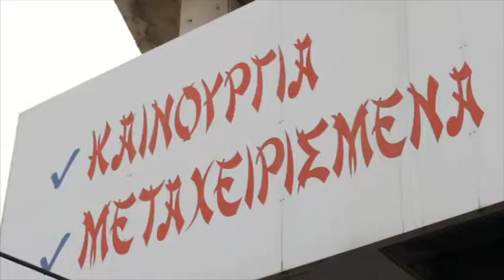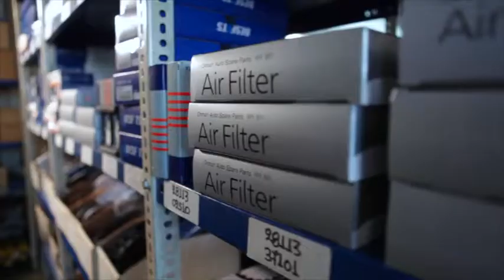Ανταλλακτικά Αυτοκινήτων Hyundai Daewoo Kia | Ευρωκορεατική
Στην Ευρωκορεατική διαθέτουμε ανταλλακτικά αυτοκινήτων Hyundai, Daewoo, Kia σε προσιτές τιμές.